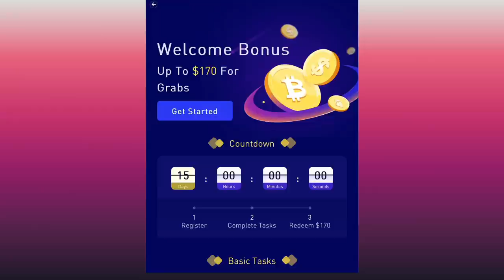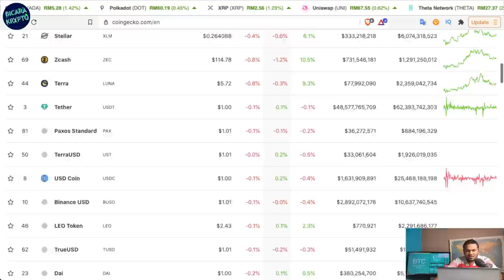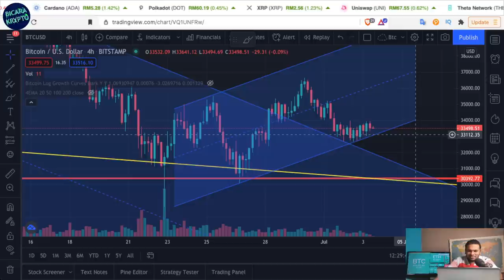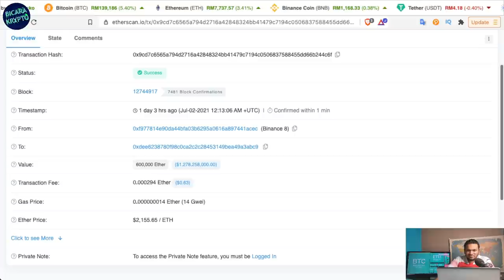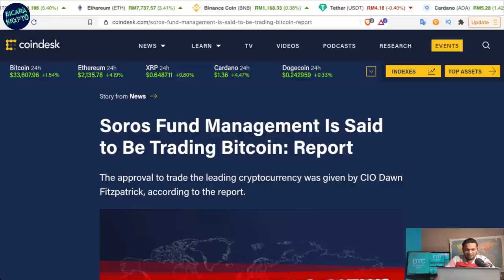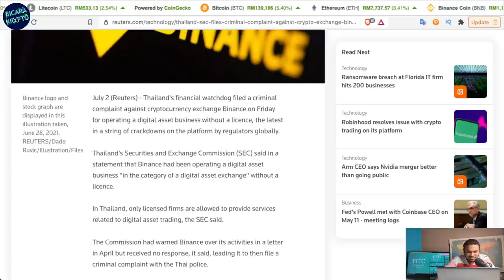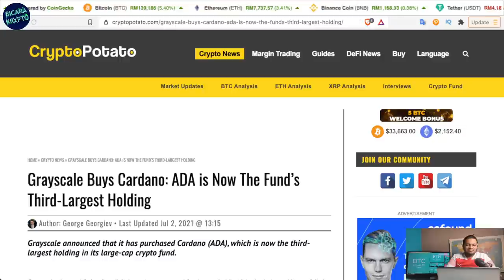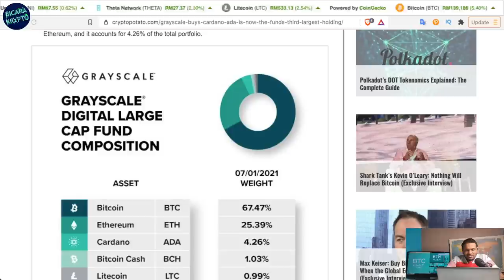Jangat takut dengan isu Binance ban dan George Soros | Grayscale beli Cardano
Ramai negara secara tiba-tiba mula menyerang Binance. George Soros pula mula isytihar penglibatan dalam crypto trading. Berita baik untuk pelabur Cardano.

Dapatkan Welcome Bonus sebanyak USD 170 apabila anda mendaftar di Huobi. Gunakan link ini ataupun masukkan kod u39p9 ketika anda melakukan pendaftaran.

Kepada yang ingin membeli Bitcoin atau Cryptocurrency lain boleh beli melalui link di bawah:

Ingin belajar mengenai Cryptocurrency? Boleh cuba di

Intipati video adalah:
1:24 - Penilaian Market Cryptocurrency
2:40 - Analisa teknikal Bitcoin
15:42 - Analisa teknikal Ethereum
24:48 - George Soros sedang trade Bitcoin
34:37- Isu Binance ban di beberapa negara.
44:14- Grayscale beli Cardano secara besar-besaran.

Penafian: Video ini hanya sebagai perkongsian maklumat Blockchain dan
Cryptocurrency serta pandangan peribadi saya. Tidak disarankan untuk digunakan sebagai nasihat pelaburan.